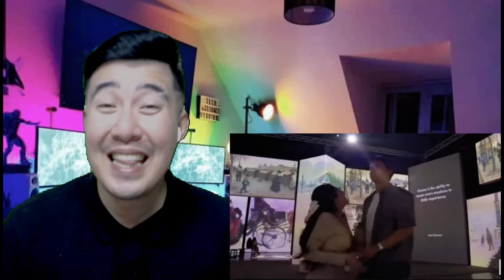[REACTION] KYLEDREA | Mag JOWA for a day with KYLE | KYLE ECHARRI | ANDREA BRILLANTES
Credits to : @AndreaBrillantes12

2.  "its fair use" No copyright is claimed and to the extent  that material may appear to be infringed , I assert that such alleged infringement is permissible under U.S. and Philippine copyright law. If you believe material have been used in an unauthorized manner, please contact the poster.
3. This Video is not associated with any company or products mentioned on the video.
4. No intention to infringe photos or audio used in this video